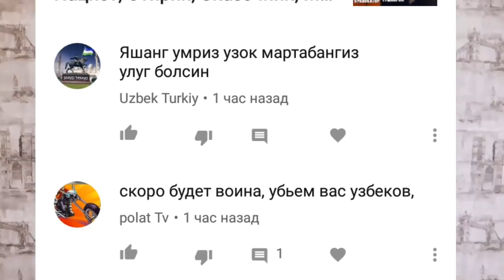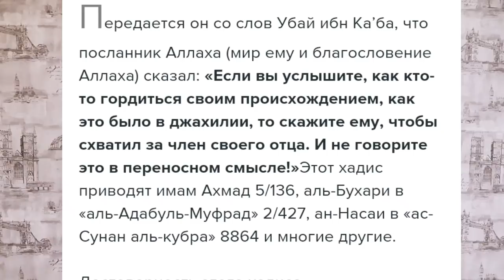Ёлгончилар Гурухи, Аман Сагидуллаев , Обман,Женгелди,Ты Кто Токой,Халк Ушн Сойлегени Ким Хукук Берди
Здравствуйте На Видео Оброзавателная Тема. Для Людей Которые Считают Себя Выще  Других На видео показанно Изменения  Страны И города как Изменился Каракалпакистан За 3 года,
Я верю в светлое Будещее Страны и Народа И Где Каждый Человек Имеет Право Свабодно Говорить И Мыслить На Данном Этапе Глабальная Реконструкция И Возобновления Городов Я Рад Что наша Страна  День Отодня Становяца Кросивее

Бу Телеграм Группа Факат Эхсон Килиб

Мухтожларга Ёрдам Бериш Нияти Борлар Учун Илтимос Бекорчи Сухбат учун эмас факат Саховатли Инсонлар учун

Бу мени шахсий телеграмим Кунгирок килманг бу номерни ишлатмайман факат телеграм

Илтимос соат 22:00 дан кегин Тел килманг